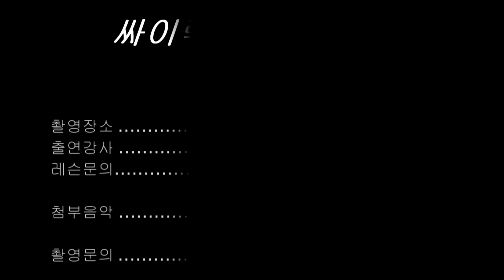크로스 김혁건 보컬강좌 노래잘부르는방법 시즌2 13화 저음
크로스 김혁건 보컬강좌 시즌2 13화
- 저음 -

저음에서도 두성을 사용하여 피치를 유지
'아' 발음을 밝게하는 방법
성대붙이기 스타카토 연습
저음에서 공명의 쓰임

촬영장소 : 크로스 뮤직 아카데미
출연강사 : 가수 겸 보컬트레이너 김혁건
삽입음악 : OP - 더크로스 'Don't Cry'
               EP - 김혁건 'When You Need'
촬영후원 : 싸이락 커뮤니티